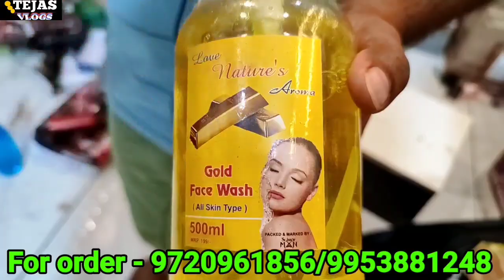करवॉचौथ स्पेशल 2021| cosmetic wholesale sadar bazar delhi | Tejas vlogs🔥🔥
Branded cosmetic products wholesale in delhi

Factory address & outlet
Scissorrman(manufecturer&wholesaler)
(men saloon & beaty parlor products)
Shop - 94,1st floor, Khurshid market, sadar bazar, new delhi-6

About video-
Today in this video see about branded cosmetic beauty parlour products for men saloon and women parlor in sadar bazar delhi manufecturer and see here sciggorman brand in cosmetic business top trending topic video in hindi and see how to start a new business

Full explanation regarding for cosmetic wholesale market in sadarmarket delhi.

Solved quaries-
sadar bazar delhi
sadar bazar
wholesale market
Tejas vlog
Business tips

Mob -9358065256